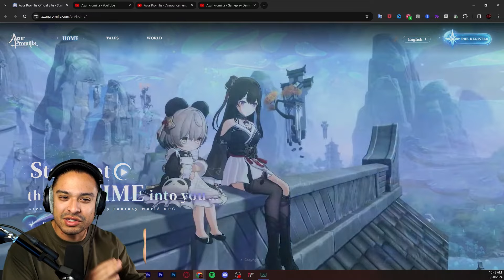Azur Promelia Has WUTHERING WAVES, POKEMON, & PALWORLD???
Socials (｡◕‿◕｡)